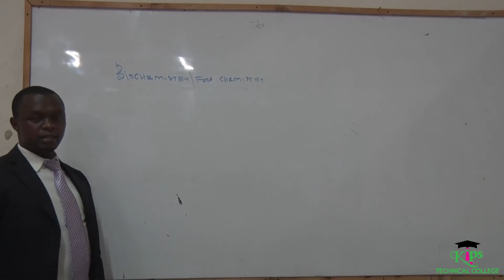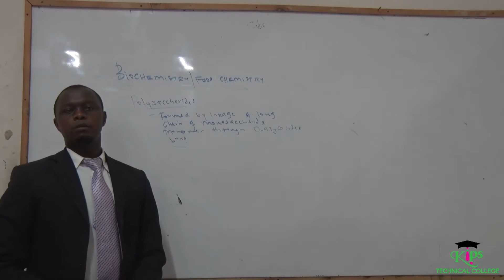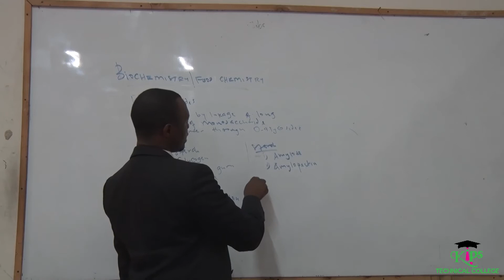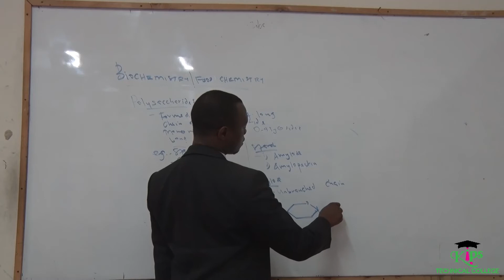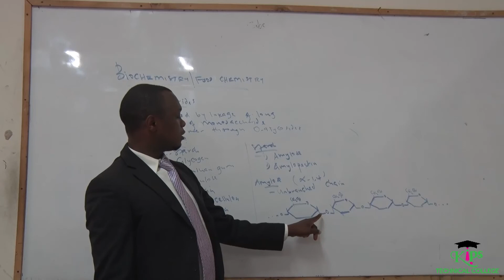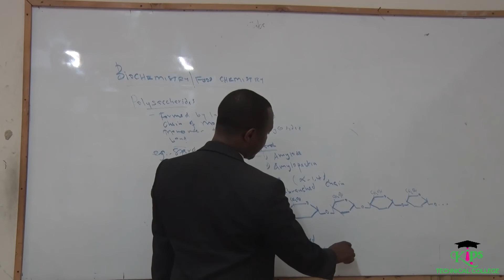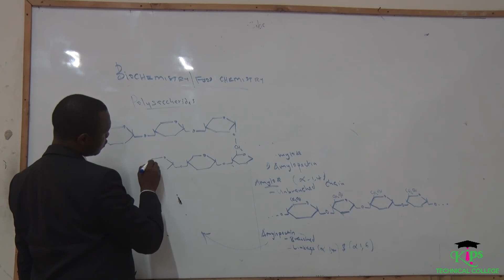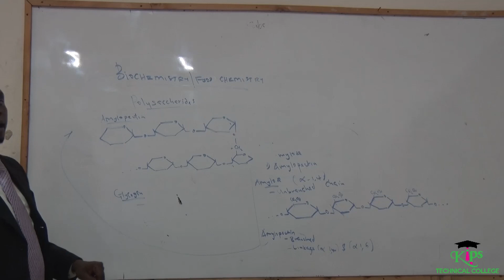Biochemistry/Food Chemistry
Carbohydrates
Polysaccharides